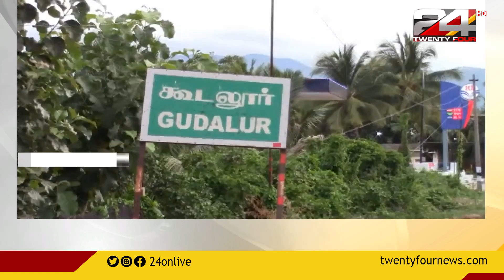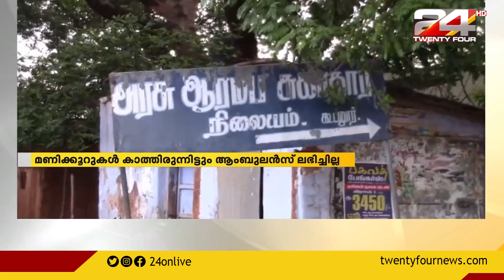കൊവിഡ് ബാധിച്ച് മരിച്ച വയോധികയുടെ മൃതദേഹം ഉന്തുവണ്ടിയിൽ